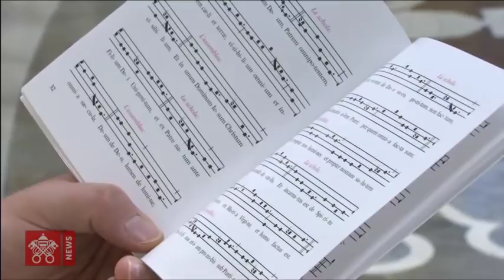Papa Francisco - Santa Missa com Ordenações sacerdotais 2019-05-12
Basílica de São Pedro - Santa Missa com Ordenações sacerdotais presidida pelo Papa Francisco